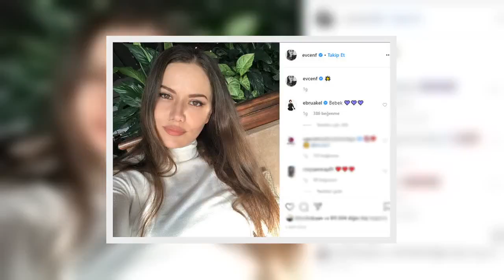✅ Fahriye Evcen'den 'sahalara döndüm' paylaşımı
✍  Doğum kilolarından kurtulan ünlü oyuncu Fahriye Evcen, eski fit haline döndü. Kariyerine önümüzdeki sezonda dönmesi beklenen ünlü oyuncu, instagram hesabından yine hayranlarını mest etti.   Instagram hesabından yaptığı son paylaşımında göz kamaştıran Evcen, 550 binin üzerinde beğeni alarak da hayranlarından müthiş ilgi gördü.  Ebru Akel’in 'Bebek' diye mesaj attığı oyuncu, takipçileri tarafından güzelliği ile ilgili övgü dolu mesajlar aldı.   Bir hayranı, 'Türkiye’nin en güzel oyuncusu, sizi artık TV ekranında görmek istiyoruz' yorumunda bulundu.   İşte yorumlardan bazıları:    Yok böyle güzellik    Bayılıyorum sana güzeller güzeli    Yine ne kadar güzelsin    En güzel anne    Çok çok çok güzelsin    Çok özlemiştik, iyi ki geldin. Yeni projelerinle gelmeni bekliyoruz. Çünkü seni izlemeyi de dinlemeyi de çok özledik  Annelik çok yakışmış maşallahGÜNÜN ÖNEMLİ HABERLERİ   ...